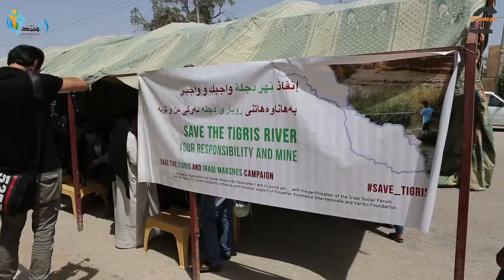Iraq without river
In Iraq una grave siccità e le dighe costruite a monte stanno prosciugando i fiumi della Mesopotamia.

Un gruppo di attivisti e attiviste dell'Iraqi Civil Society Solidarity Initiative (ICSSI) hanno lanciato la campagna iraqwithoutrivers per sollevare l'attenzione sul problema dell'acqua.

Nell'estate 2018 da tutto l'Iraq si sono incontrati per partecipare al Festival delle Paludi Mesopotamiche con un solo obiettivo: salvaguardare il patrimonio ambientale del fiume Tigri.

Oltre 150 persone tra cui diversi leader tribali hanno partecipato per condividere analisi dei problemi e soluzioni da presentare alla autorità irachene.

Video di Arianna Pagani